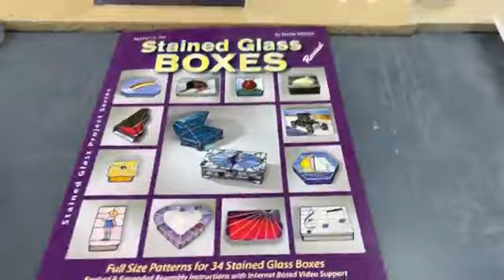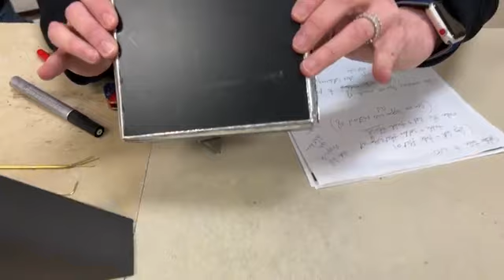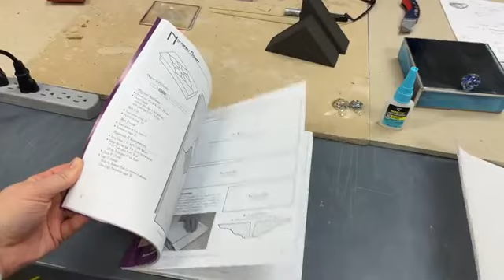Stained Glass Boxes & Hinges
Want to create your own custom stained glass box? Roy and Val show you how to construct, assemble and work with the tubes and rods.